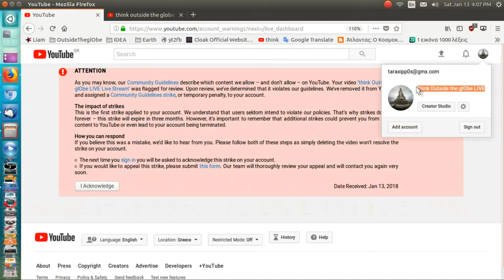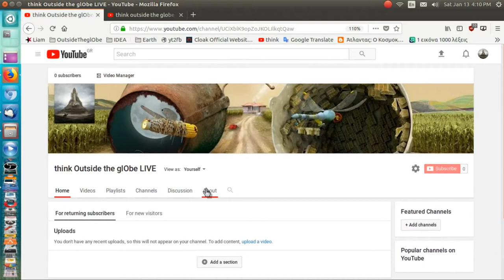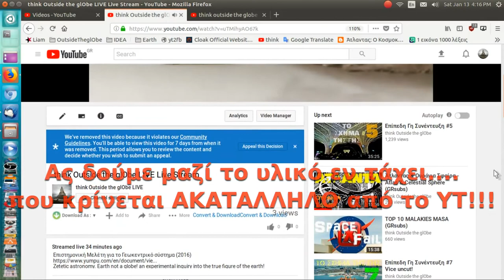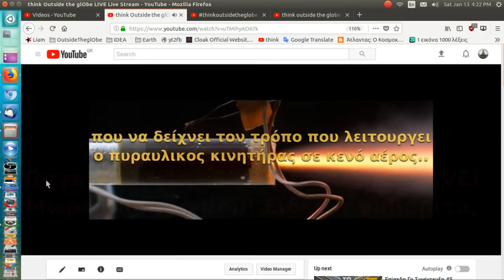LIVE Stream BANNED again 3rd time! thinkoutsidetheglobe ΕΠΙΠΕΔΗ ΓΗ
Προσπαθούν να φυμώσουν το κανάλι!
Γιατί δεν μπορούμε να έχουμε το ΕΛΕΥΘΕΡΟ της Γνώμης μας;

ΟΙΚΟΥΜΕΝΙΚΗ ΔΙΑΚΗΡΥΞΗ ΓΙΑ ΤΑ ΑΝΘΡΩΠΙΝΑ ΔΙΚΑΙΩΜΑΤΑ

ΑΡΘΡΟ 1
'Ολοι οι άνθρωποι γεννιούνται ελεύθεροι και ίσοι στην αξιοπρέπεια και τα δικαιώματα. Είναι προικισμένοι με λογική και συνείδηση, και οφείλουν να συμπεριφέρονται μεταξύ τους με πνεύμα αδελφοσύνης.
ΑΡΘΡΟ 19
Καθένας έχει το δικαίωμα της ελευθερίας της γνώμης και της έκφρασης, που σημαίνει το δικαίωμα να μην υφίσταται δυσμενείς συνέπειες για τις γνώμες του, και το δικαίωμα να αναζητεί, να παίρνει και να διαδίδει πληροφορίες και ιδέες, με οποιοδήποτε μέσο έκφρασης, και από όλο τον κόσμο.
ΑΡΘΡΟ 30
Καμιά διάταξη της παρούσας Διακήρυξης δεν μπορεί να ερμηνευθεί ότι παρέχει σε ένα κράτος, σε μια ομάδα ή σε ένα άτομο οποιοδήποτε δικαίωμα να επιδίδεται σε ενέργειες ή να εκτελεί πράξεις που αποβλέπουν στην άρνηση των δικαιωμάτων και των ελευθεριών που εξαγγέλλονται σε αυτήν.